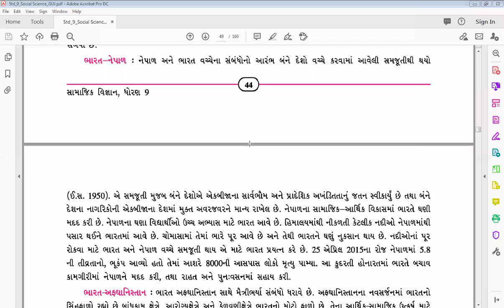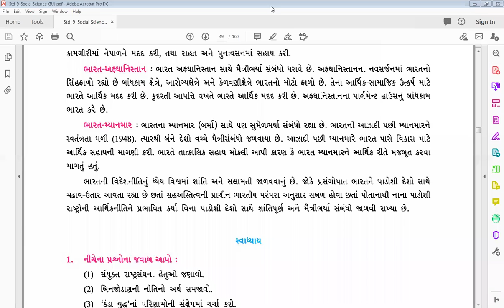STD-9 || SOCIAL SCIENCE || CHAP-6 || PART-4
TAUGHT BY  M.J.SIR